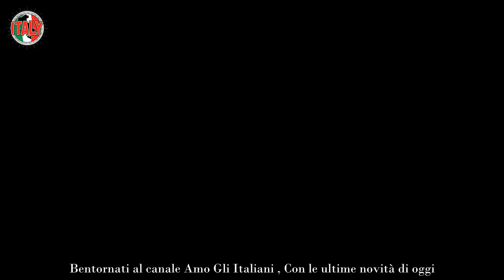Tragedia Rai, se ne va a soli 45 anni tutta colpa dei medici Lutto enorme per la tv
L’uomo non è deceduto subito, ma due giorni dopo aver preso coscienza, a seguito di un’intervento ai denti a cui si è sottoposto. L’appuntamento in uno studio di Brescia è stato programmato già da diverso tempo, ma quello che è successo è totalmente inaspettato, tanto che i Nas vogliono far luce sulla questione.

L’intervento, quanto riferito dalla moglie, prevedeva l’estrazione di alcuni denti, seguita dalla successiva sostituzione per mezzo di una classica protesi.

Nulla di strano, se non fosse che l’uomo risiedeva a Bolzano, molto lontano dal luogo della clinica: da quanto emerso, in questa sede veniva praticata la sedazione in sostituzione dell’anestesia locale. Tuttavia, questa soluzione alternativa si è rivelata letale per l’uomo, che una volta concluso l’effetto sedativo, ha perso tragicamente i sensi.